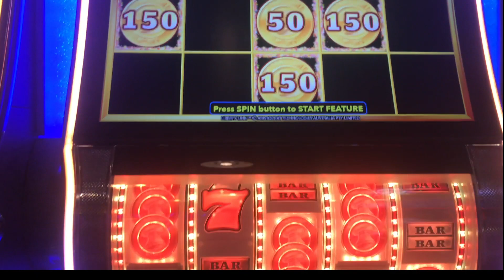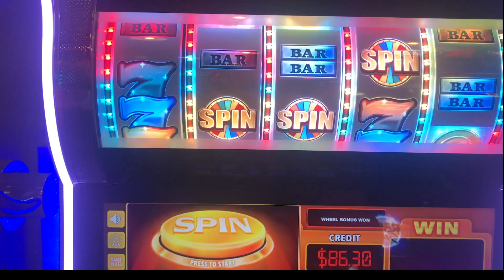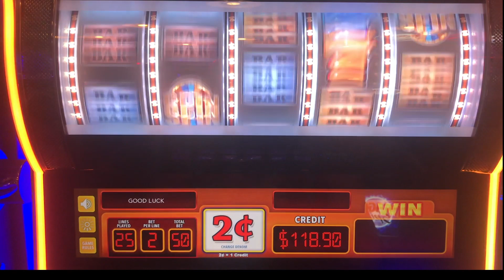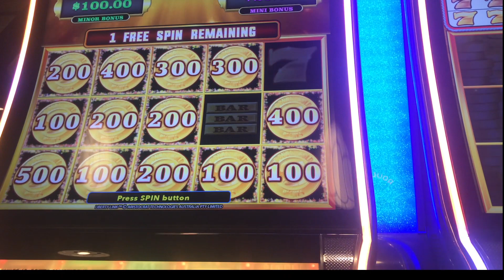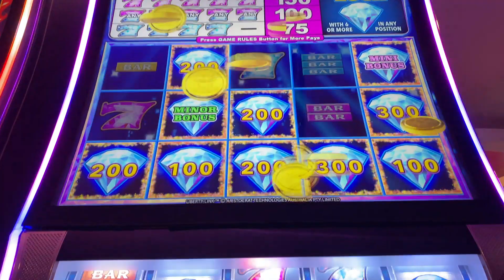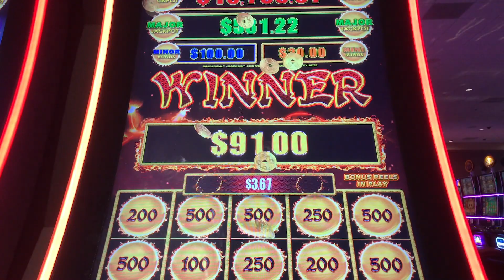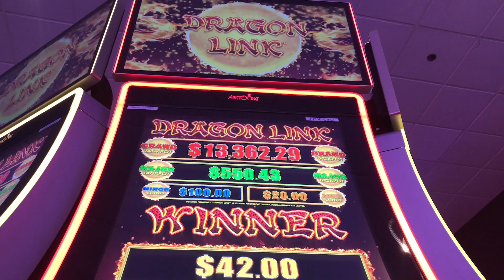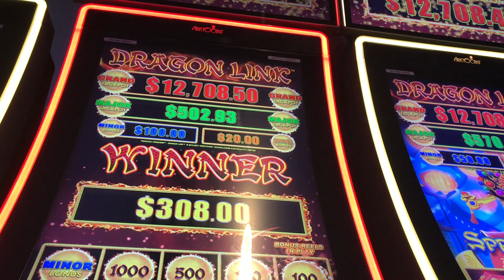👩🏼‍🤝‍👨🏾LIBERTY LINK VS DRAGON LINK⛓️ WHO WINS? RANDOM MAJOR BABY!!!🤑🤑🤑 Casino Couple 🎰👩🏼‍🤝‍👨🏾